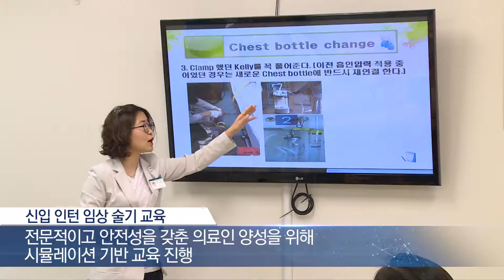2017년 신입 인턴 임상술기 교육 실시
최근 의료계는 환자 안전과 함께 수준 높은 의료 서비스를 제공하기 위해 '시뮬레이션 기반의 의학 교육'이 주목받고 있습니다. 우리 병원 시뮬레이션센터는 2017년 신입 인턴에게 임상에서 다빈도로 수행하는 술기를 다지고 환자 안전과 권리 향상에 중점을 둔 인턴 술기 교육 과정을 진행했습니다.
인턴 입사자 131명을 대상으로 진행된 이번 교육과정은 더 전문적이고 안전성을 갖춘 의료인 양성을 위해 시뮬레이션을 기반으로 마치 실제 상황처럼 진행돼 실무에 한발 다가설 수 있는 의미 있는 교육의 시간이 됐습니다.
5차에 걸쳐 진행된 교육과정은 기도관리, 정맥채혈, 봉합술 등 기본 술기 교육 이외에도 표준화 환자를 활용한 상황 해결하기 등 병원에서 실제 일어날 수 있는 응급상황에 효과적으로 대처하는 방법을 습득하는 좋은 기회가 됐습니다.
또한, 서로에게 동맥혈 천자와 비위관 삽입 교육을 진행하며 술기를 연습하고 그와 동시에 환자가 겪는 불편감을 몸소 경험해 환자의 마음도 느껴볼 수 있는 소중한 시간이 되었습니다.
소상필 의사 / 2017년 인턴
이번 교육을 통해서 의사국가고시 준비할 때 배우지 못했던 여러 술기들을 직접 경험해 볼 수 있었고 병원에 들어가기 전에 이런 교육을 받았기 때문에 조금 더 자신 있게 할 수 있을 것 같습니다
심예은 의사 / 2017년 인턴
환자 입장에서 생각할 수 있는 시간도 있었고 여러 가지 극한 상황에 처했을 때 어떻게 대처해야 하는지를 배우는 시간도 있어서 정말 유익했던 시간이라고 생각합니다
 한편 우리 병원 시뮬레이션센터는 다양하고 전문적인 교육과정을 통해 정확한 임상 술기와 더불어 해당 분야 전문가 양성을 위해 노력하고 있습니다.
[AMC News 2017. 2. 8~9]